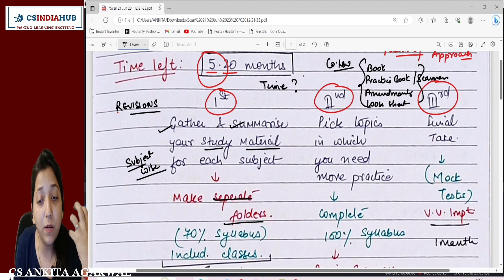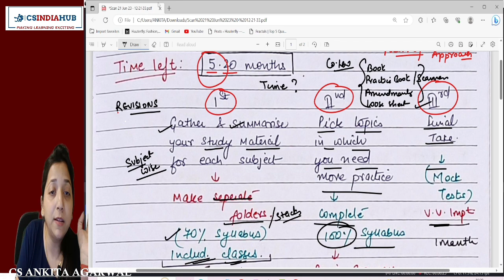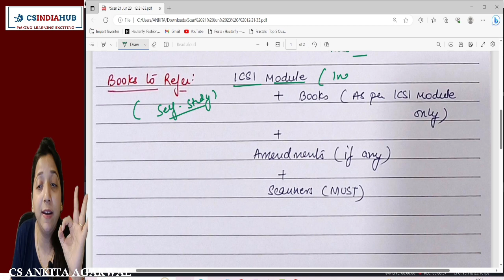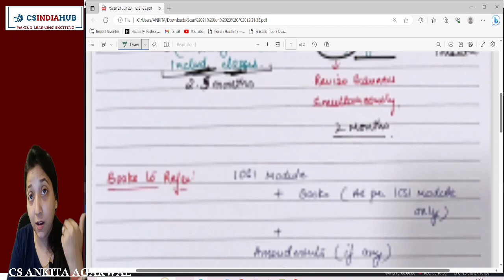"Mastering Your CS Exams: The Ultimate Dec '23 Guide and Planner! Must-Watch!"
Dear Students,
In this video, we've covered the full planner with our guidance for your upcoming attempt Dec 23 Exams.
Do Watch till the end as it very very Important for all CS Students.

COMPANIES BARE ACT 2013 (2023) LINKS:
FOR CS EXECUTIVE STUDENTS:
FOR CS PROFESSIONAL STUDENTS:

Hello aspirants.

COMPANIES ACT 2013(BARE ACT) for JUNE 23